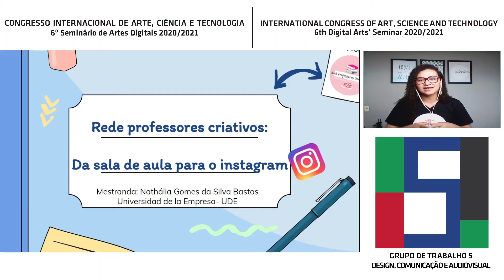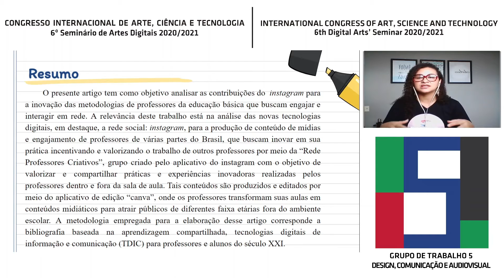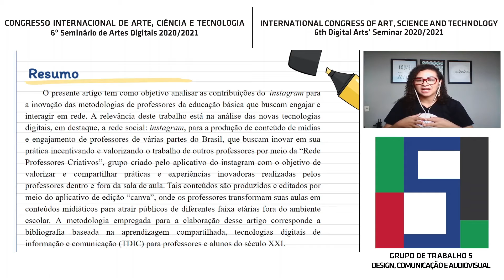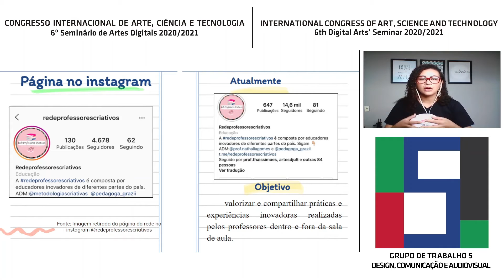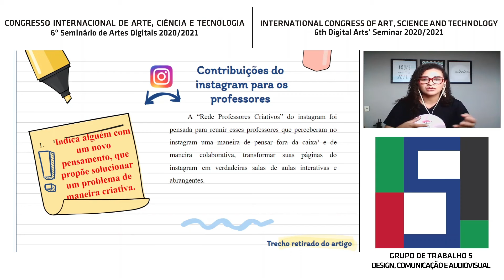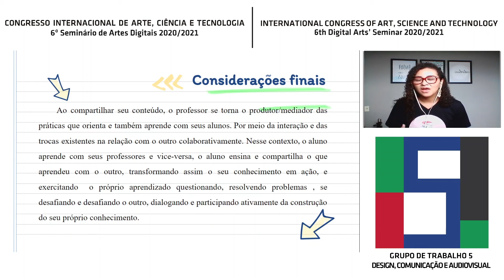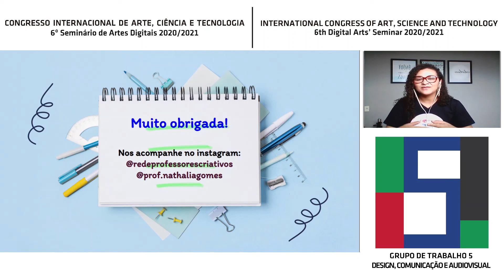GT5 - Nathália Gomes